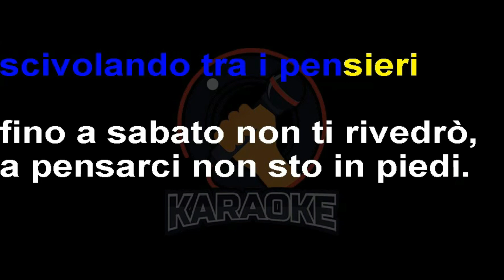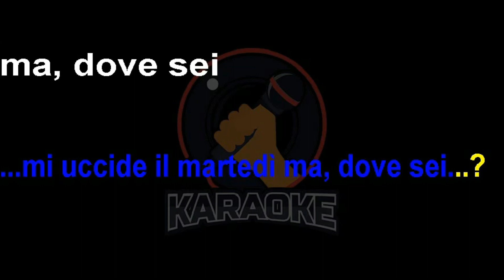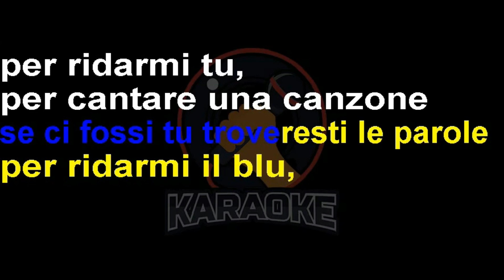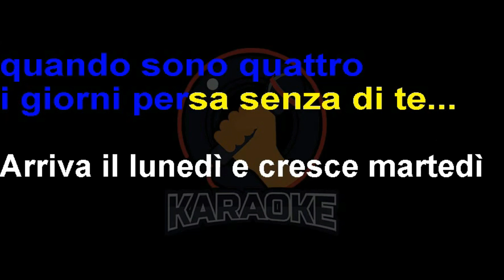Ambra Angiolini - Lunedì martedì (Lyrics) Karaoke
La malinconia oggi non va via
Come piove sul mio cuore
Ora che sei via, la malinconia
Sembra quasi una prigione
E si arrampica dentro l'anima
Scivolando tra i pensieri
Fino a sabato non ti rivedrò
A pensarci non sto in piedi
Arriva il lunedì e cresce martedì
Quando sono vuote strade e vuota è l'anima
E poi mercoledì e ancora giovedì
Quando sono quattro i giorni persa senza di te
Arriva il lunedì, mi uccide il martedì
Ma dove sei?
Sono proprio giù, se ci fossi tu
Troveresti le parole
Per ridarmi il blu, per ridarmi tu
Per cantare una canzone
O portarmi via fuori d'avaria
Stare insieme ore ed ore
Ma dove sei?
Ti telefono, mi telefoni
Ma è un filo di parole
E mi mancano da morire, sai
Quei tuoi dolci occhi buoni
Le carezze, le tue mani
Quando il sabato è lontanto mille secoli
Ma dove sei?